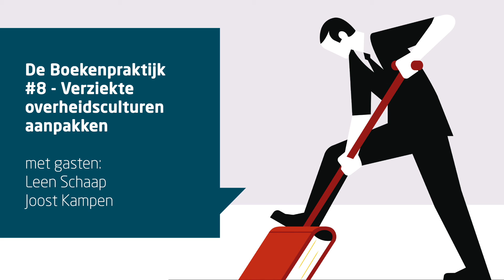De Boekenpraktijk #8 - Verziekte overheidsculturen aanpakken met Leen Schaap en Joost Kampen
'Het is tijd dat de schellen ons van de ogen vallen en we van onze ambtenaren eisen dat ze zich gedragen zoals we dat verwachten van de mensen die zij dienen.' Deze oproep doet Leen Schaap in zijn recente boek Brand in Amsterdam. Met dit boek zet hij het raam voor ons burgers open om binnen te kijken bij de brandweerorganisatie. Juist ook naar de donkere kant. Deze kant overheerste bij de brandweer, een verziekte cultuur waarbij er jarenlang te weinig leiding is gegeven. Leen Schaap geeft aan dat we ook bij andere (overheids)organisaties alert moeten zijn op deze schaduwkant.

De podcast is een dubbel gesprek, Joost Kampen is de andere gast. Hij is veranderkundige en wetenschapper en bekend dankzij zijn boeken over verwaarloosde organisaties. In de aflevering vertelt hij meer over wanneer een organisatie een verwaarloosde organisatie is. Hoe komt dat tot uiting? Wat heb je als leider nodig om verantwoordelijkheid te nemen? Joost Kampen trekt hier een parallel tussen leiderschap en ouderschap: kinderen die aan hun lot worden overgelaten of alleen maar verwend worden worden 'verrekt onzelfstandige kinderen'. Wanneer er dan begrensd gaat worden komt er een heftige weerstand naar boven.

Over
'De Boekenpraktijk' is een podcast van Managementboek. Presentator Willem van Leeuwen onderzoekt samen met auteurs en praktijkgasten hoe de theorie van managementboeken aansluit bij de de praktijk. Managementboek.nl is al 25 jaar dé boekensite voor professionals.